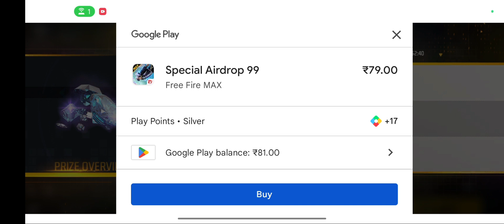New Event in Free Fire || BUNNY RING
New Event in Free Fire || BUNNY RING || Free Fire New Event || ‎@Nepali_Gamerz08

👉Join Membership to get redeem code👈